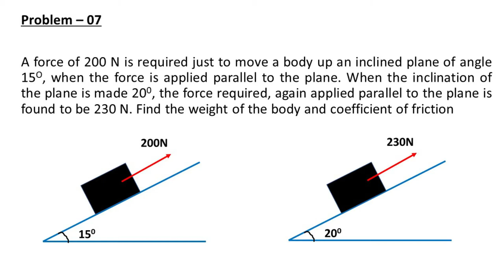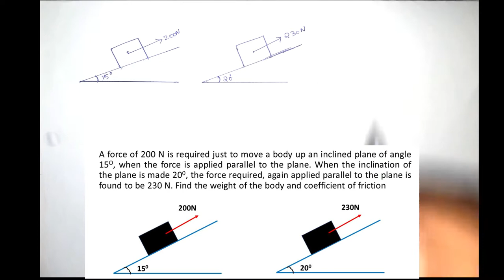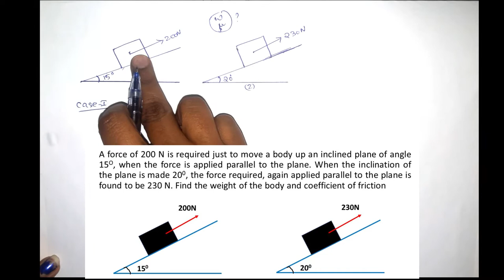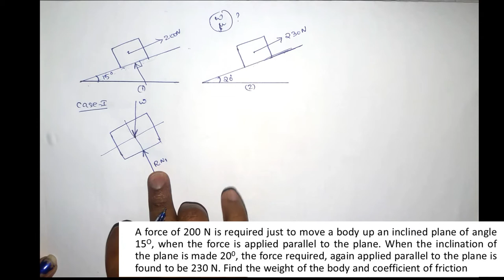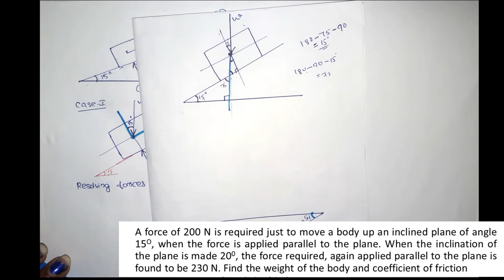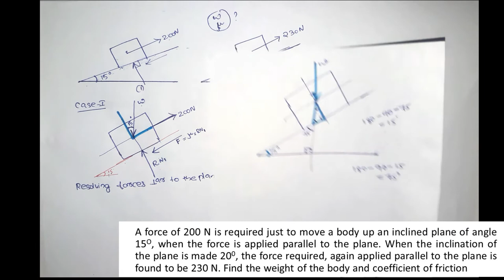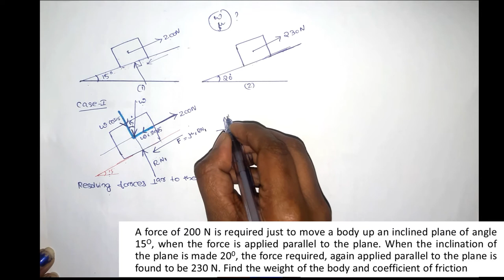Friction (മലയാളം) | Problem 07 | Engineering Mechanics | First Year | KTU B.tech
based on KTU SYLLABUS

This video explains numerical problems on friction. This will be very useful for students and other professionals.

Josy John, M.tech in Geotechnical Engineering (More than 4 years of experience as Assistant Professor, and as quantity surveyor)